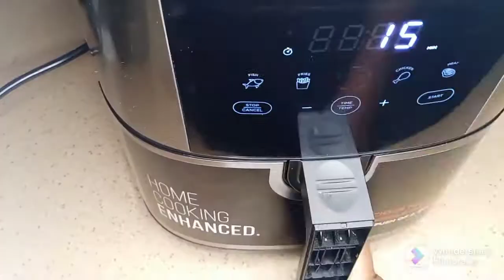Air Fryer Potato Wedges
These potato wedges are soft and on the inside crunchy on the outside. They are seasoned perfectly so the perfect side dish for any meal.